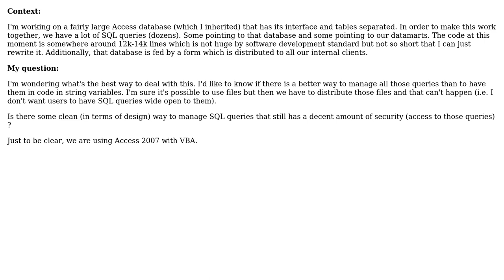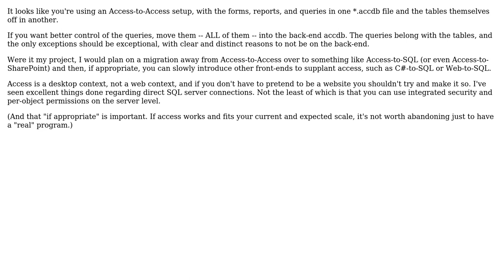Software Engineering: Enterprise application with lots of SQL queries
With thanks & praise to God, and with thanks to the many people who have made this project possible! You are responsible for your own actions.